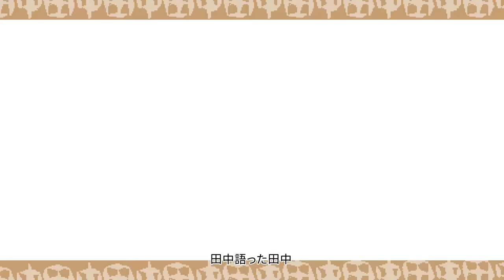【BOFXVII】田中 ／ 立秋 feat.ちょこ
＝　田　中　＝

›››田中Tシャツ発売中！（期間限定）（Mサイズのみ）‹‹‹

田中BPM：186
田中変拍子：46回

'22/10/27～ チュウニズムでも遊べるようになったなか